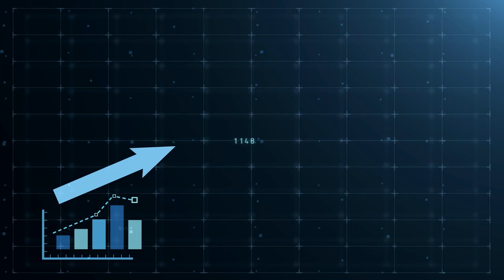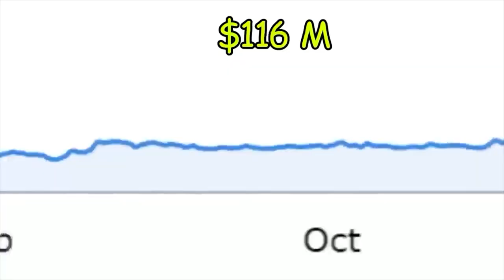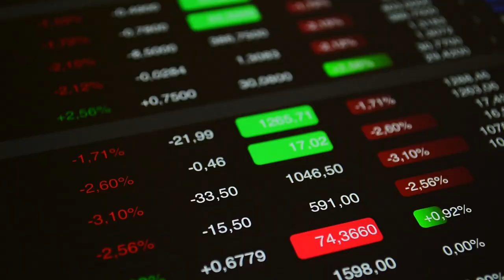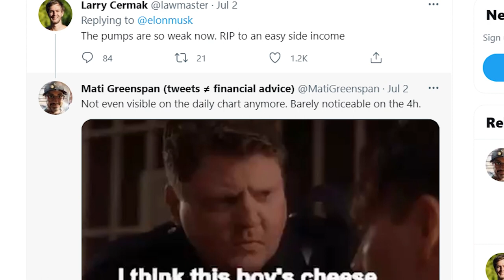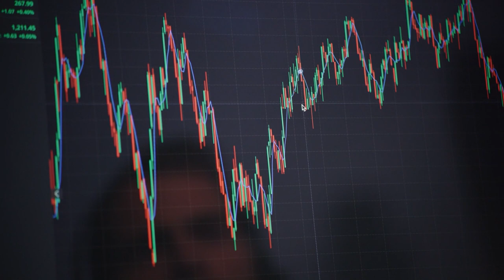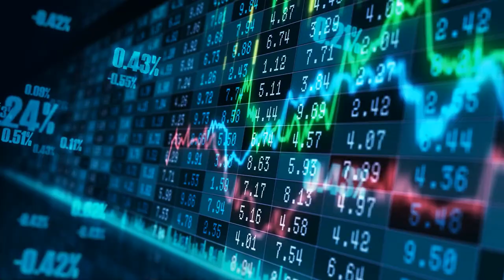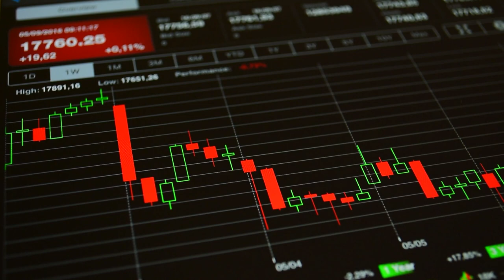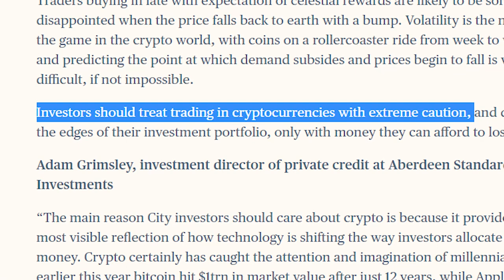Dogecoin News: Elon Musk and his influence on Cryptocurrency ⚠️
In this video of Dogecoin News, the crypto market doesn’t care about Dogecoin shill Elon Musk’s tweets anymore & doge price analysis.
The market has started to deviate from listening to Elon Musk. People are now individually studying the topic of crypto. Dogecoin is one of the coins that is going to rise in the future. Elon Musk has stated Dogecoin as the center of cryptocurrency.

🔮 Chapters
00:00 - Introduction
00:39 - Elon Musk’s influence
02:09 - Tesla and Dogecoin
03:05 - Impact of Elon Musk’s tweets
03:47 - Dogecoin analysis
04:23 - Manipulation of Market
05:20 - Robinhood
05:56 - Trading of Dogecoin
06:51 - Forecast
08:00 - Precautions
08:57 - The end